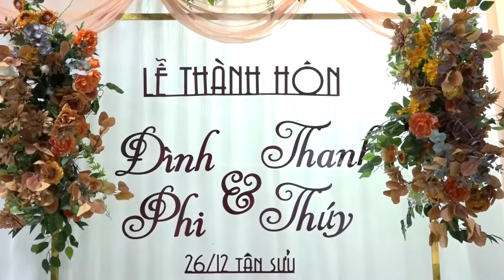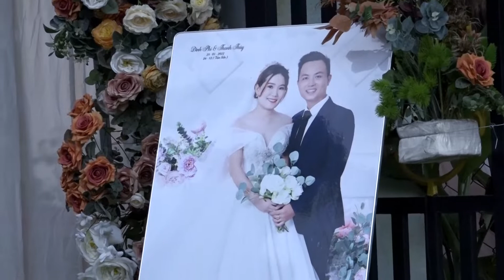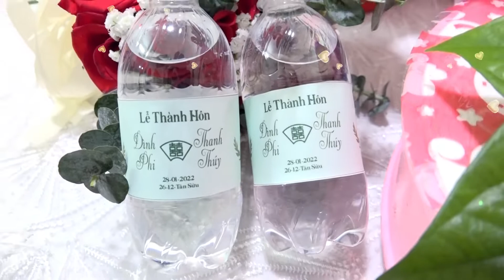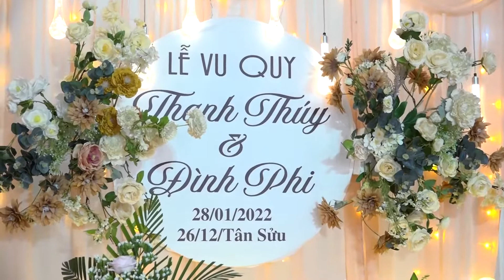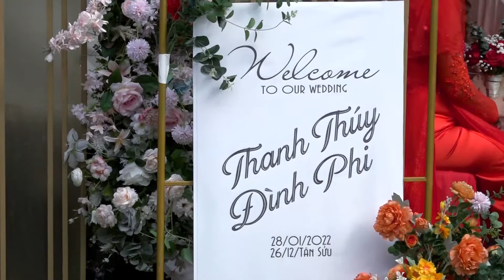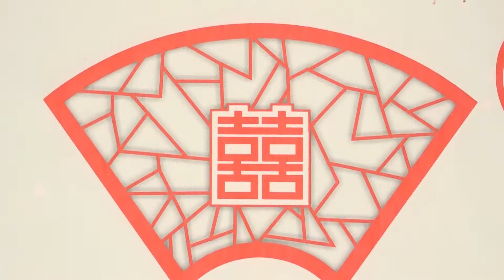Wedding Đình Phi - Thanh Thúy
Lễ Thành Hôn & Vu Quy Đình Phi - Thanh Thúy
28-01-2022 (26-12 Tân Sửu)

VIỆT HOÀNG TRẦN Studio
Wedding - Bridal - Makeup
96 Phan Châu Trinh - Đông Phú - Quế Sơn - Quảng Nam
1/18 Tôn Thất Đạm - Thanh Khê - TP, Đà Nẵng

Quay Phim - Editor :
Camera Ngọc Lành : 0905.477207